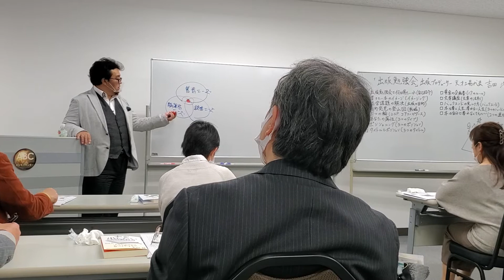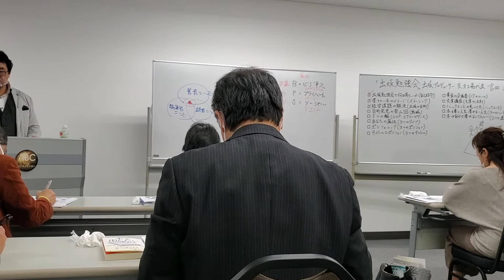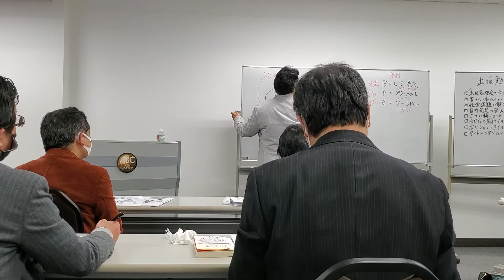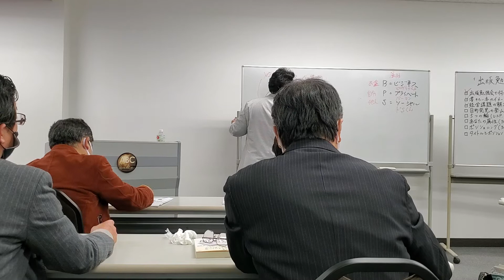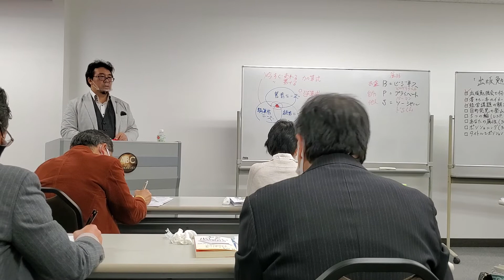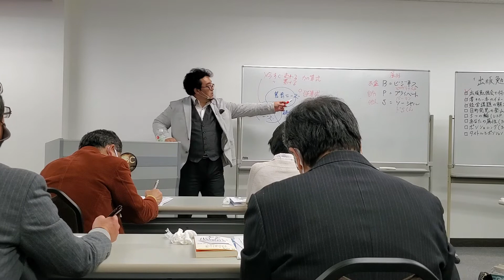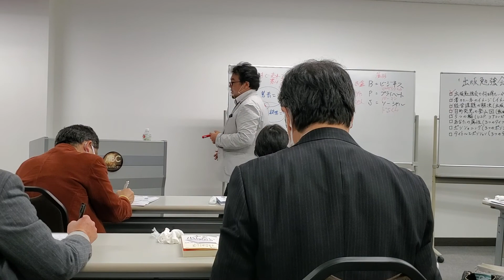ジャイアン 出版プロデューサー 吉田浩さんの出版セミナー ②